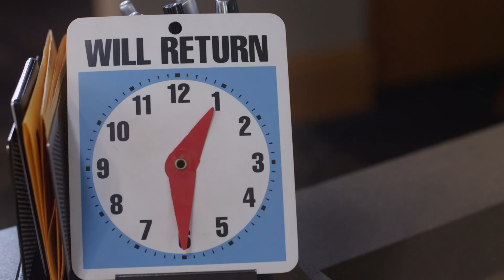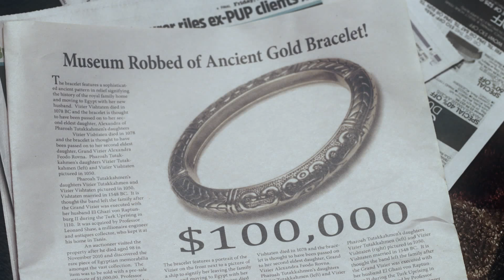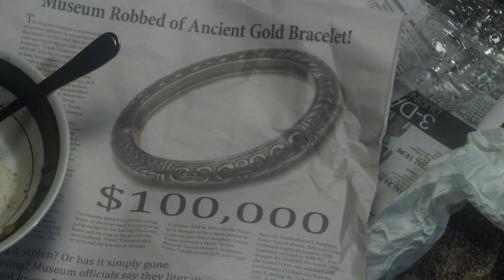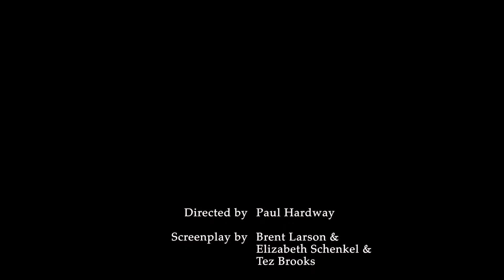Jangled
The story of a stolen bracelet and the shame and trouble it brings upon its new owner.

Questions to ask:
1. What did you think of the film? How did it make you feel?
2. Did the film end as you expected? Why or why not?
3. Why do you think she’s trying to hide the bracelets?
4. Why do we hide things from others?
5. Have you ever felt you needed to hide something from others?
6. What might the bracelet represent in your life?

"I’m a hot mess. I’ve messed up my relationship. I’ve screwed up at work, at life….everything." Some things are just too hard to hide.

Have questions about Jesus?